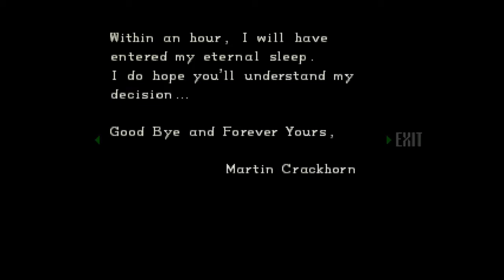Resident Evil: Director's Cut Jill Part 4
Resident Evil is a survival horror video game developed and released by Capcom originally for the PlayStation in 1996, and is the first game in the Resident Evil series. The game's plot follows Chris Redfield and Jill Valentine, members of an elite task force known as S.T.A.R.S., as they investigate the outskirts of Raccoon City following the disappearance of their team members. They soon become trapped in a mansion infested with zombies and other monsters.